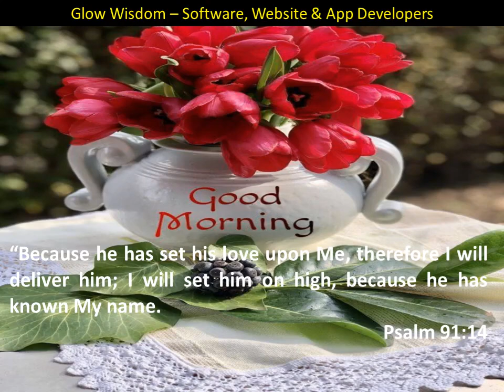Psalm 91:14 - I will set him on high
Dear viewers, we've searched for some most special verses from books of Bible and presented them in the form of Videos.  Kindly watch video and inherit your blessings by building your faith on how God blesses His people.